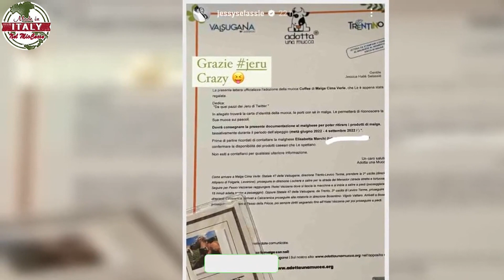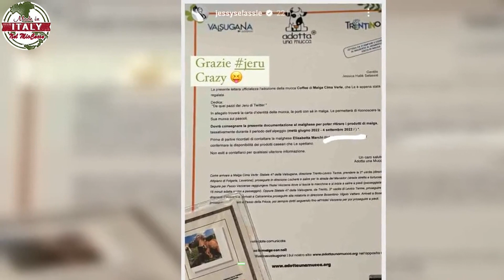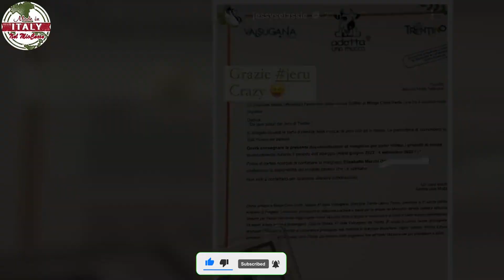Jessica Selassiè, la famiglia si ‘allarga’ l’annuncio totalmente inaspettato per lei e per i fan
La famiglia di Jessica Selassiè si sta allargando e lo ha annunciato lei sui suoi social in modo del tutto inaspettato.